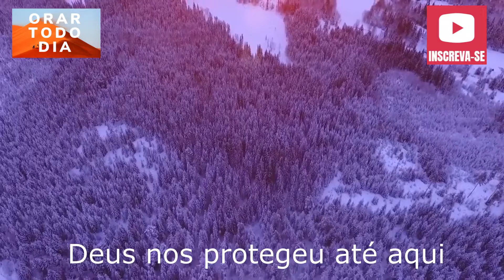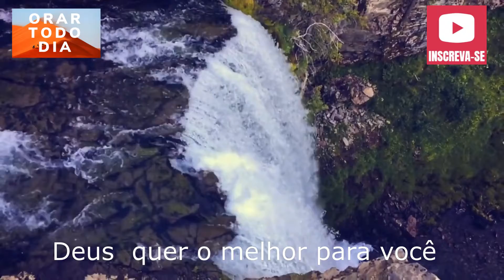Oração da noite, vamos orar e agradecer a Deus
Uma noite abençoada, na presença de Deus